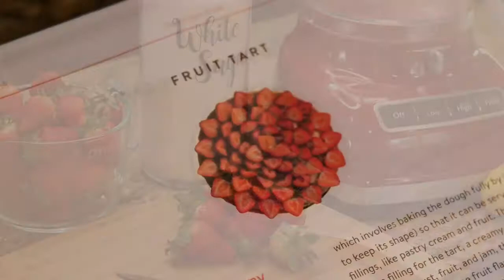Mimi J. Kent, Baking from Scratch: Fresh Fruit Tart